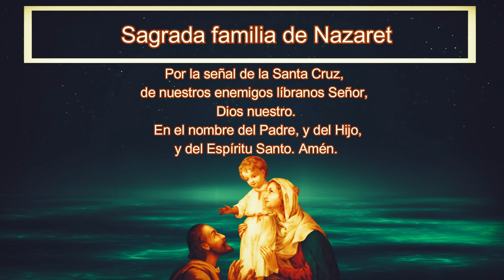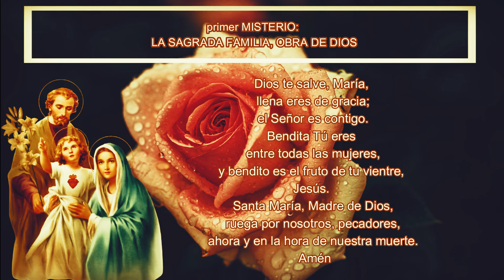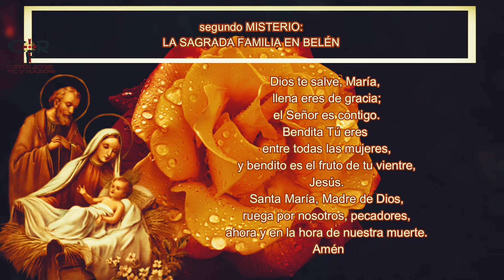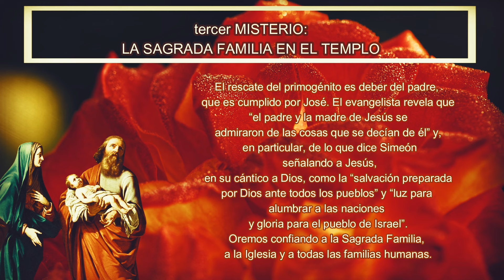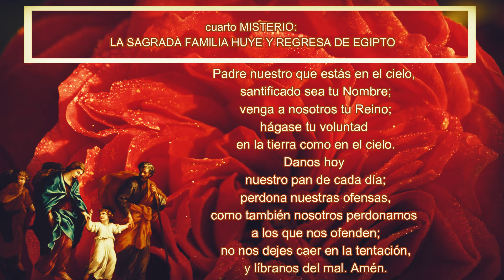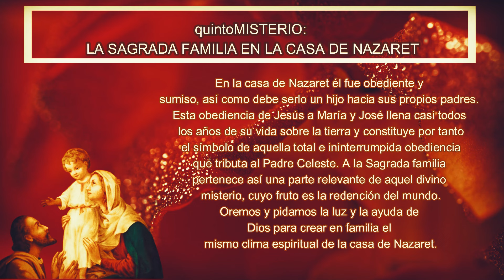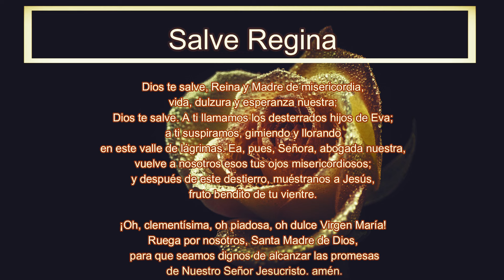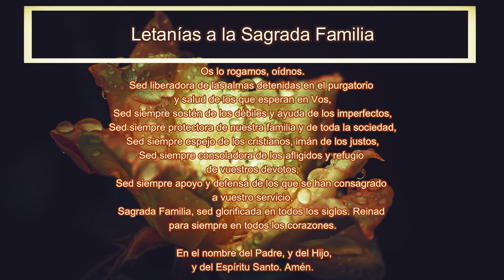Sagrada Familia 18 de septiembre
¿Qué encontrar?

¿Quiénes somos?